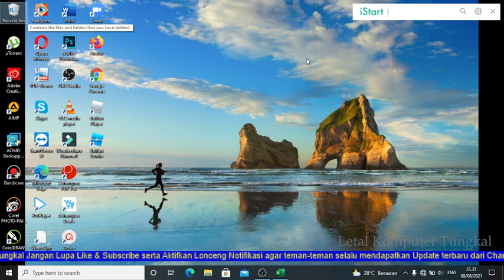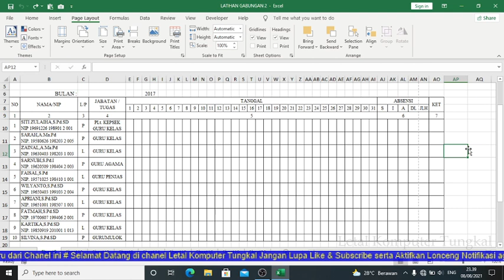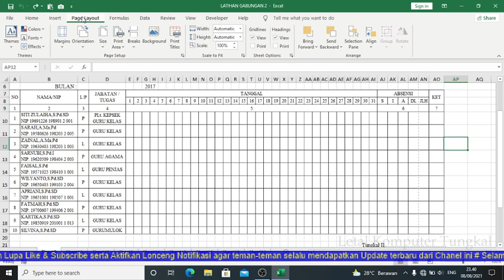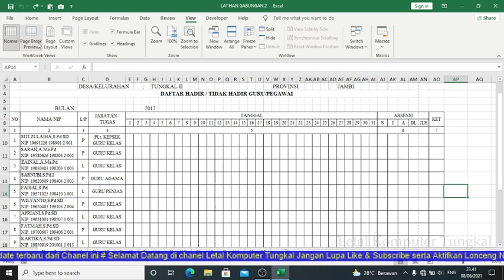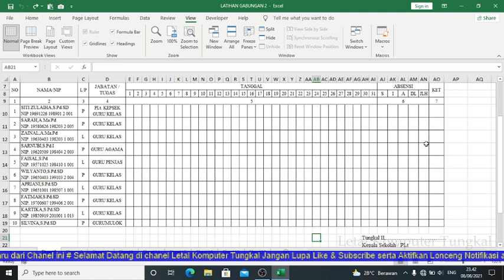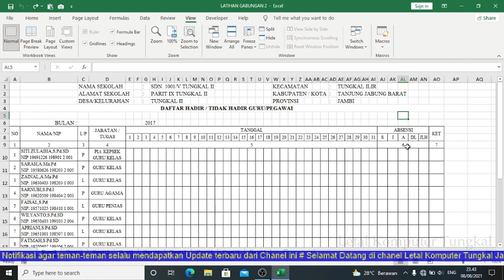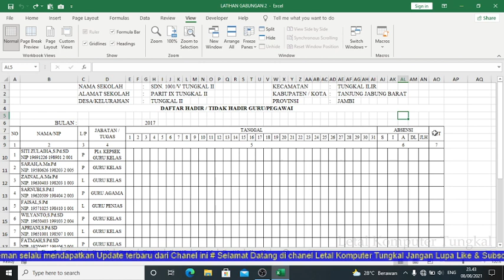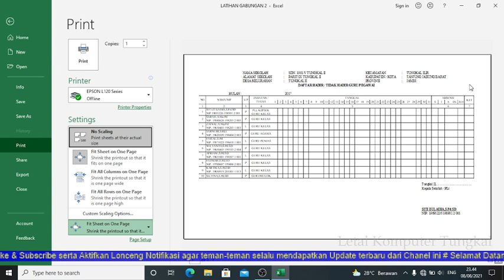Cara Print Tabel di Excel Agar Tidak Terpotong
Seringkali ketika kita print tabel di Microsoft Excel hasilnya terpotong. Padahal bentuk kertas dan ukuran kertas sudah kita setting sedemikian rupa.

Nah, pada tutorial kali ini akan kita bahas bagaimana triknya agar hasil print tabel kita tidak terpotong. Pada tutorial Cara Print Tabel di Microsoft Excel agar tidak terpotong ini ada 3 trik cara mengatasinya.

Bagaimana caranya ?

Silahkan nonton tutorial Cara Print Tabel di Microsoft Excel agar tidak terpotong sampai tuntas.